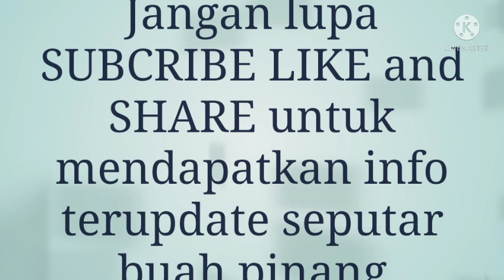update harga pinang 26 oktober 2021